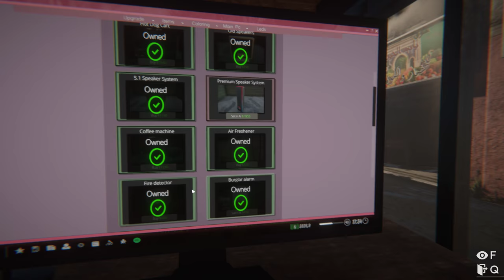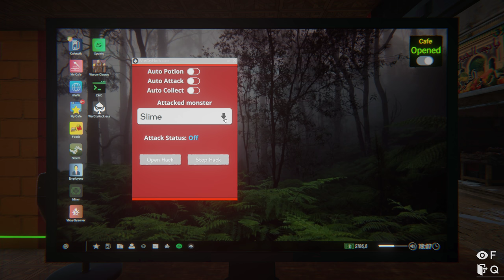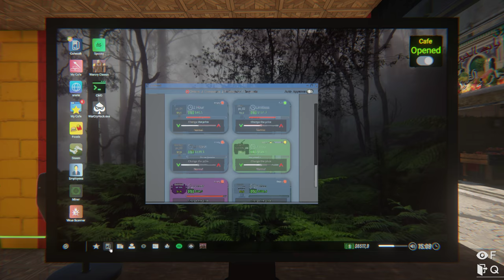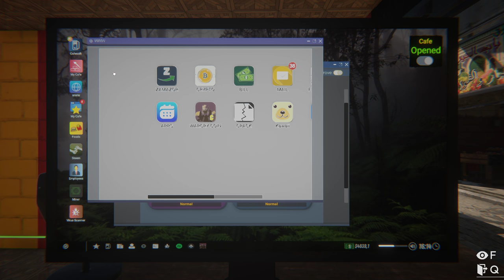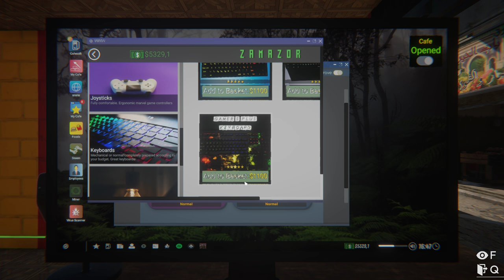Internet Cafe Simulator 2 (HOBO) Part 11 - Buying All Items And Upgrades